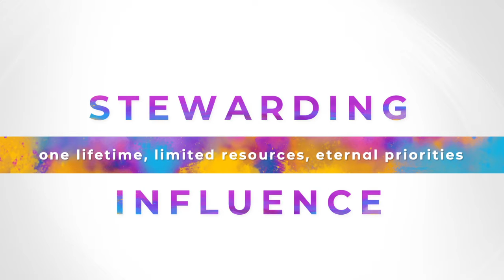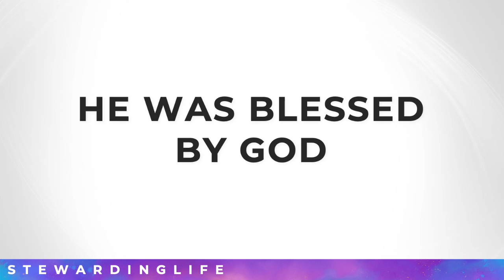Stewarding Influence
Aaron Brooks
Stewarding Life